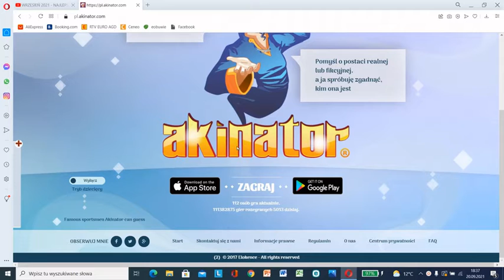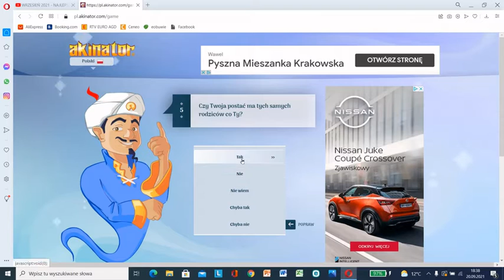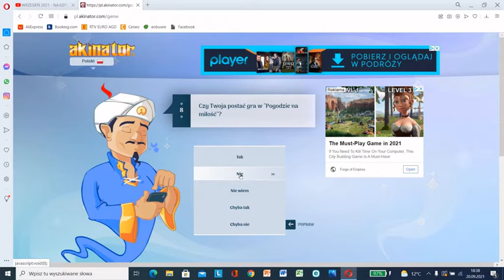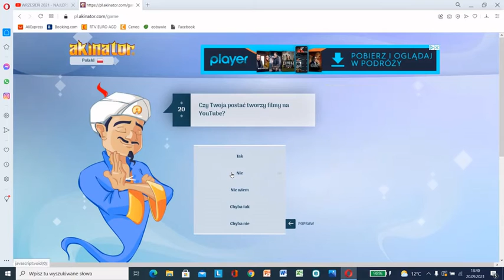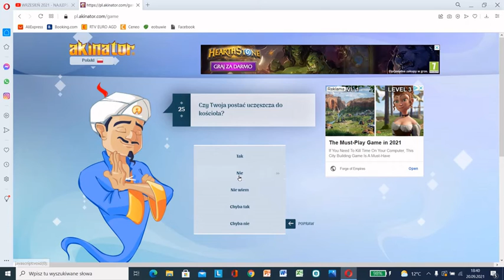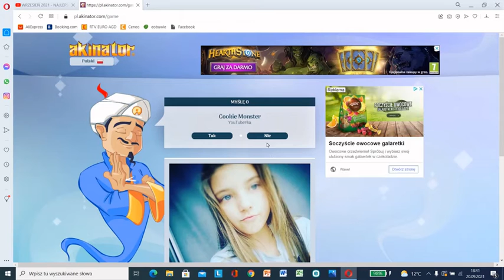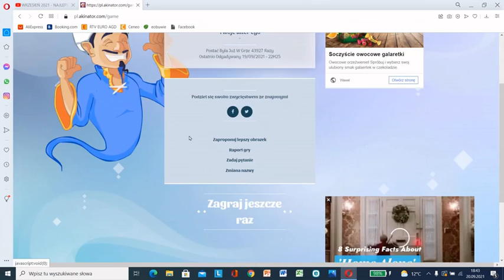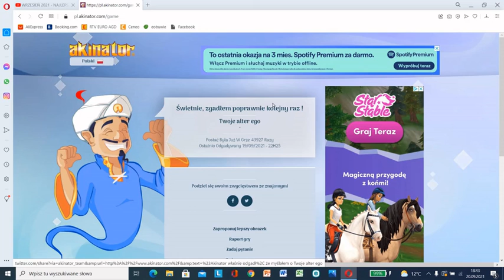SPRAWDZAM CZY AKINATOR MNIE ZNA I Beachy Girl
Muzyka:
(biblioteka Youtube)